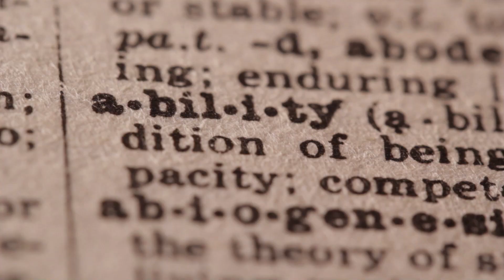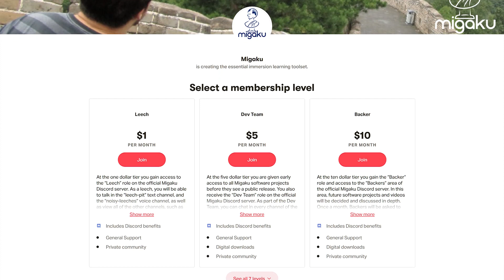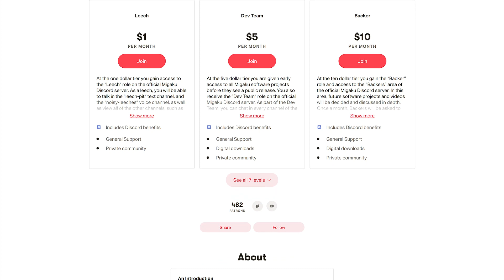Rewatching Content Is the Key to Fluency!!?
Make Instant Anki Cards From Netflix, YouTube, Local Videos, and Any Website!

0:00 Intro
0:26 Rewatching vs Rereading
02:27 Efficiency
07:08 Preference
09:07 My Preference
s
09:58 Recommendations
11:01 Outro